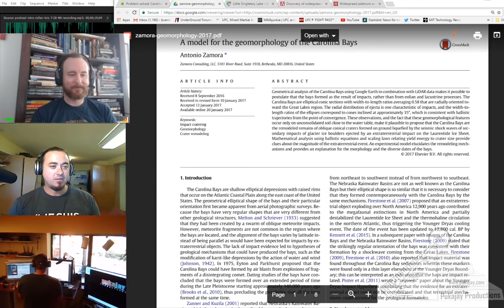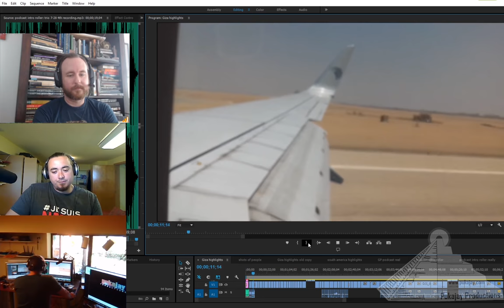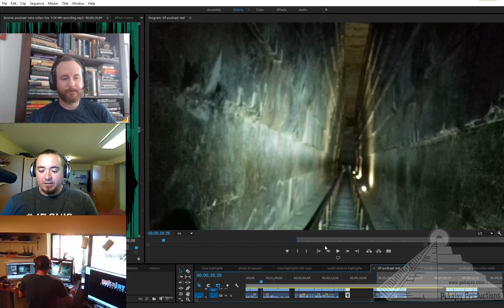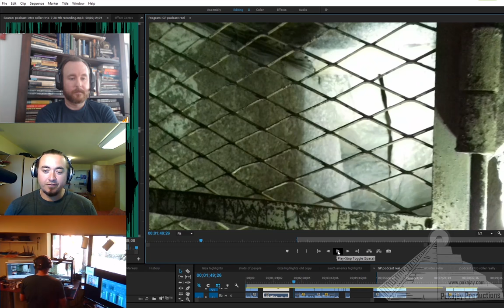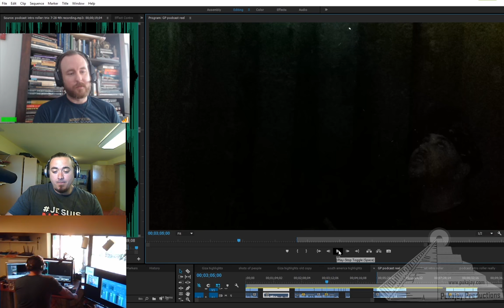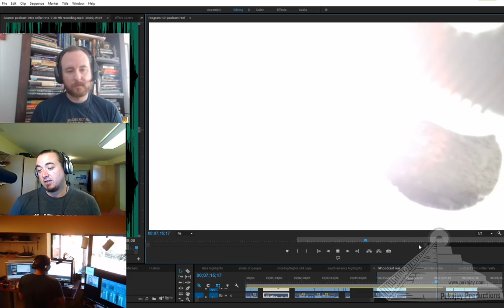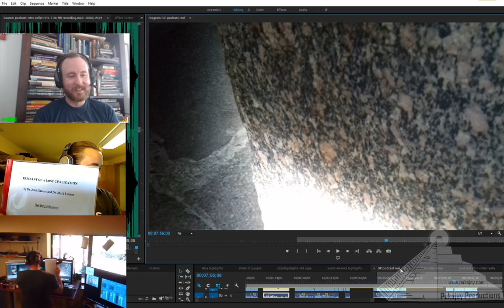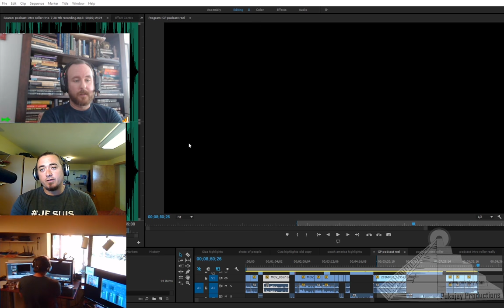Pukajay Podcast #3 - Steel plates and holes in the Kings Chamber??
We did a follow up to this podcast based on lots of great feedback, check it out

Pukajay Podcast #3!
Are there unknowns about the Great Pyramid in Egypt? Lots, but some of them are mysteries in plain sight, and unknown by most that pass through there.
Join us as we discuss using our new video podcast setup!
We also talk though some recent Younger Dryas news.

Please like and sub, leave a comment or get us for any feedback!